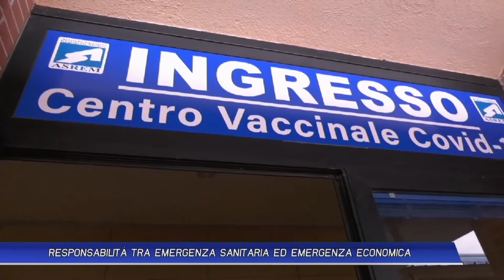RESPONSABILITÀ TRA EMERGENZA SANITARIA ED EMERGENZA ECONOMICA